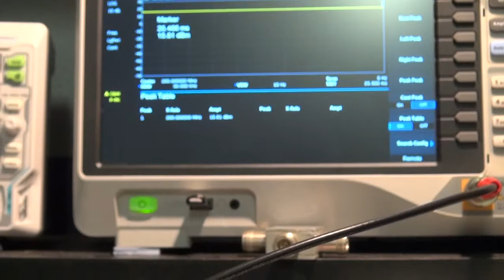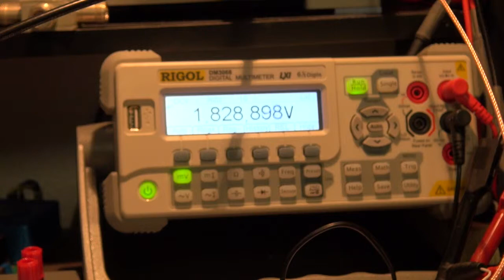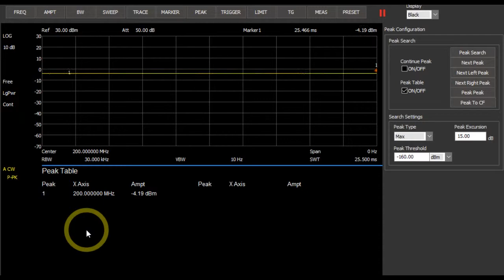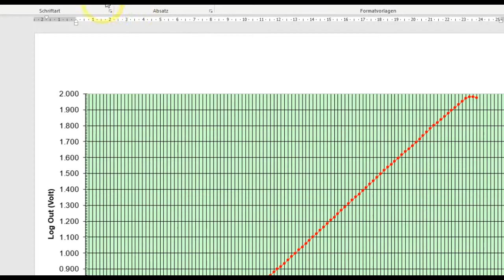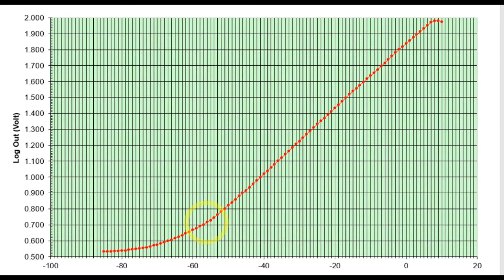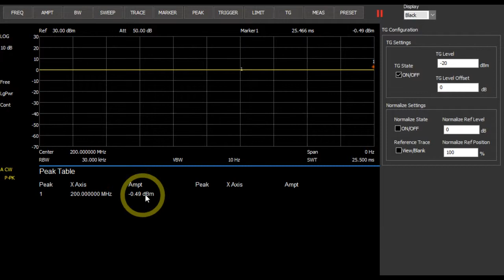10KHz- 3GHz Not-RF Generator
Ein guter RF Generator kostet doch sehr viel Geld. Wenn man mit einem Sinussignal zufrieden ist, kann man mit relativ einfachen Mitteln einen RF Generator zusammenstellen der von 10kHz bis zu 2GHz (Abhängig vom Tracking Generator) funktioniert.

Die Komponenten sind:

1 20dB Breitbandverstärker (China)
1. Power divider (China)
2. Rotary Attenuator
3. Tracking Generator (Spectrum Analyser)

Optional
Power Head (SV1AFN) und ein Multimeter (DMM)